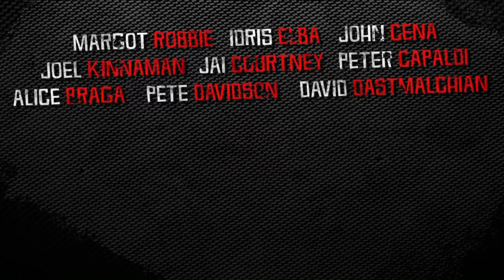The Suicide Squad - Official Meet The Squad Trailer